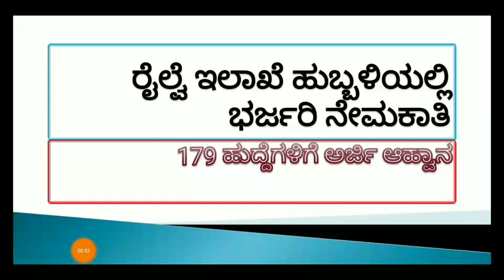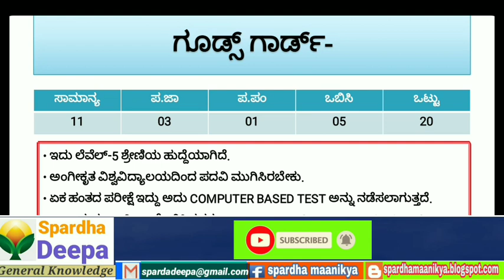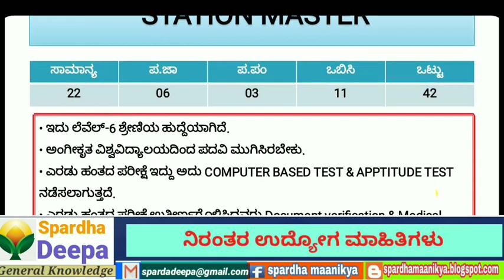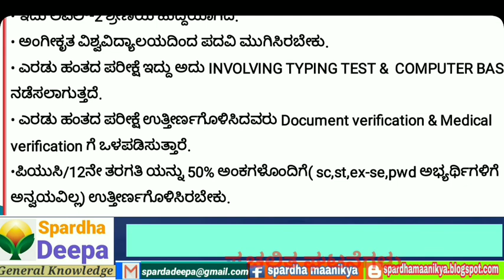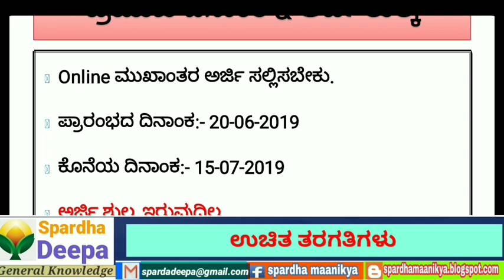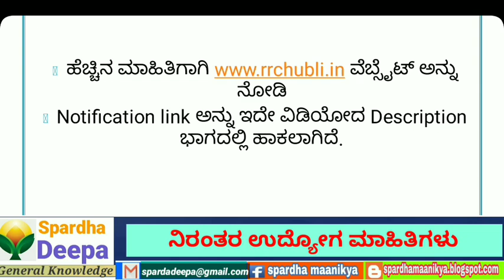ನೈಋತ್ಯ ರೈಲ್ವೆ ಹುಬ್ಬಳಿಯಲ್ಲಿ ನೇಮಕಾತಿ/Only for Railway D group Employees/